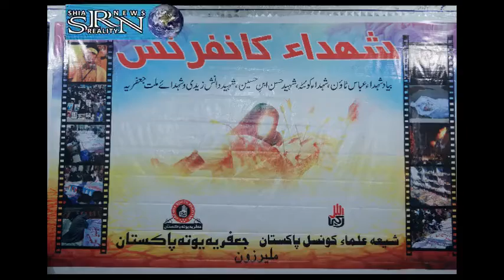Quaid E Millat E Jafaria Ka Shouhada Confress Main Purjosh Istaqbal Ky Yaadgar Manazir || March 2013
Quaid E Millat E Jafaria Pakistan Allama Syed Sajid Ali Naqvi Ka Shouhada Confress Main Momineen Wa Deegar Ulama E Haq Ka Purjosh Istaqabal Ky Yaadgar Manazir. Yeh Conference Beyade Shouhada E Abbas Town, Shouhada Quetta, Shaheed Hassan Ibn E Hussain, Shaheed Danish Zaidi Wa Deegar Shouhada E Millat E Jafaria Masjid O Imambargah Mohammadi Dera Malir 15 Main Munaqqid Hoi Thi || March 2013

قئد ملت جعفریہ پاکستان علامہ سید ساجد علی نقوی کا شہداء کونفرنس میں مومنین و دیگر علماء حق کا پرجوش استقبال کے یادگار مناظر۔ یہ کونفرنس بیاد شہداء عباس ٹائون، شہداء کوئٹہ، شہید حسن ابن حسین، شہید دانش زیدی و دیگر شہداء ملت جعفریہ مسجد و امام بارگاہ محمدی ڈیرہ ملیر ۱۵ میں منقعد ہوئی تھی || مارچ ۲۰۱۳